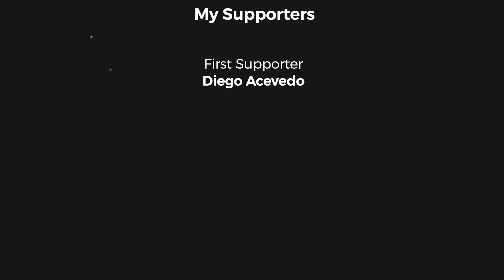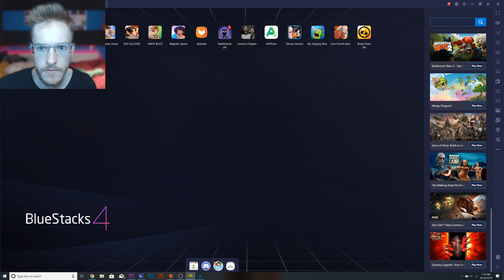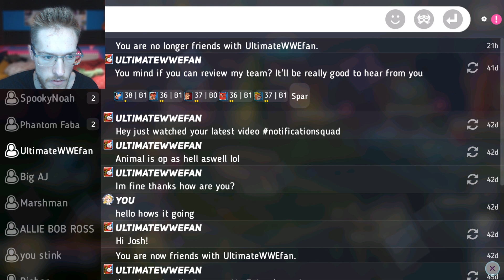IT'S HERE! Update 1.13.2 RANDALL & CAPTAIN HOOK - Disney Heroes Battle Mode